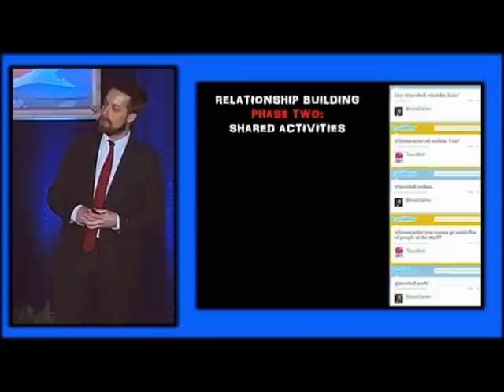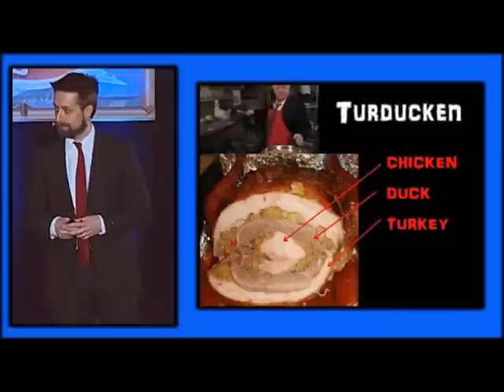Customer Service Speaker Brian Carter